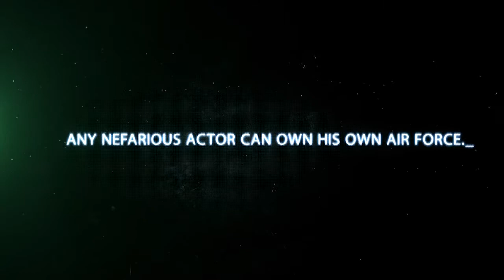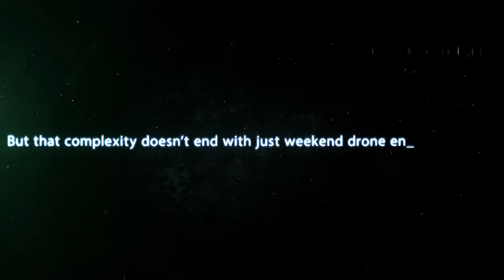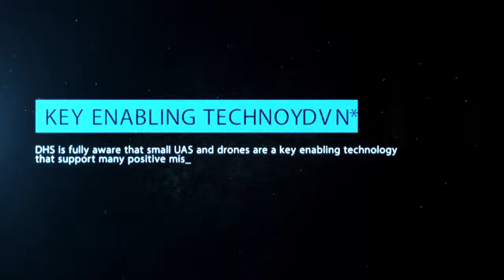Countering Unmanned Aircraft Systems (C-UAS)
The Department of Homeland Security (DHS) Science and Technology Directorate (S&T) is collaborating across DHS components to mitigate the growing threat posed by unmanned aircraft systems (UAS) to facilities related to critical infrastructure and national security. S&T is helping identify requirements, test equipment, and ultimately select the best Counter-UAS technology for the mission.